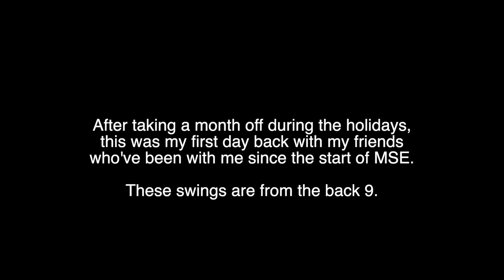2020 FIRST GOLF SWINGS Part Deux